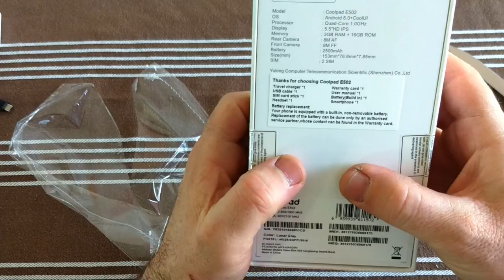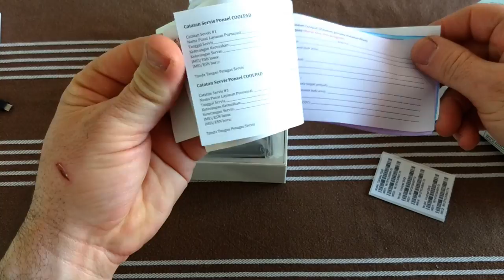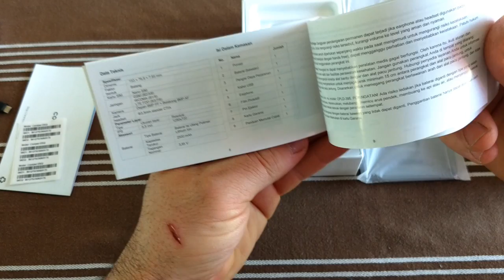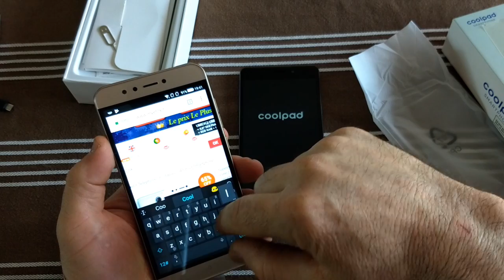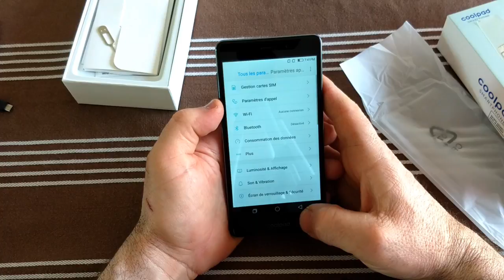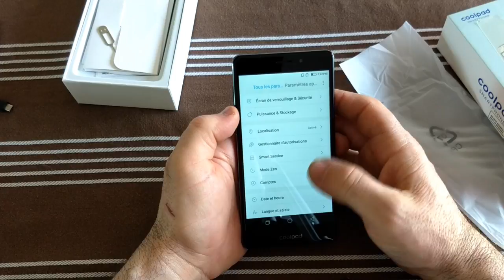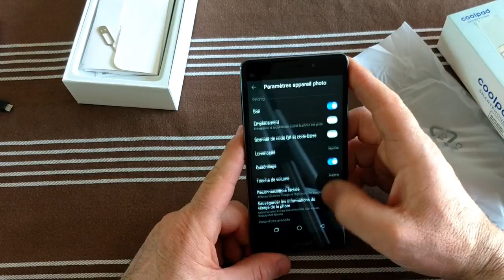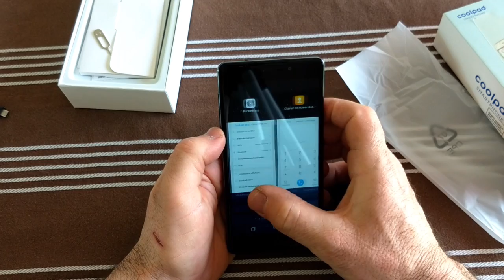Coolpad E502 Déballage et prise en mains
Qu'est ce que tu veux de plus à moins de 60 €?!